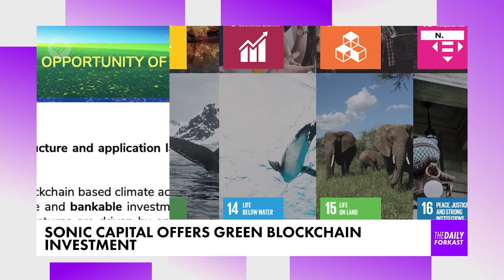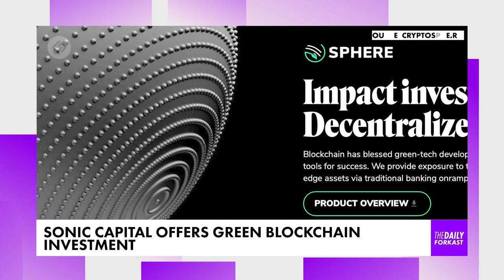Green Blockchain Investment & China Bitcoin Ruling | Blockchain & Crypto News | The Daily Forkast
Welcome to The Daily Forkast, August 19th, 2021, presented by Angie Lau. For the latest in blockchain & crypto news. On today's show: In HK Sonic Capital promotes green blockchain investment certificate, in China a Shanghai court rules BTC is a legal 'virtual property' though not a 'currency', and Australia & Singapore reveal plans for cross-border blockchain trade cooperation.

TIMINGS:

0:00 Coming up
0:29 Hong Kong's Sonic Capital unveils green investment initiative
2:11 In China, a Shanghai court rules Bitcoin is legally protected 'virtual property'
3:40 Australia & Singapore team up on cross-border trade blockchain trial

ABOUT FORKAST.NEWS

Angie Lau is editor-in-chief, CEO & founder of Forkast.News and host of ‘The Daily Forkast’. She is an award-winning veteran journalist, a respected thought leader in blockchain technology and a speaker at conferences around the world including the Forbes Summit, Binance Blockchain Week, Paris Blockchain Week Summit and the Asia Blockchain Summit.